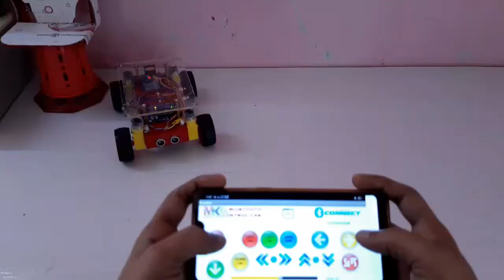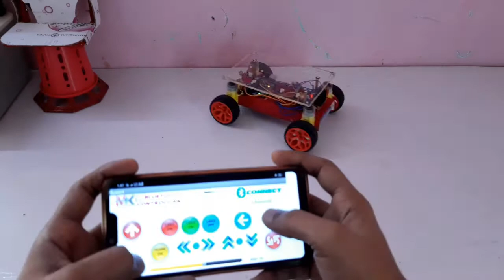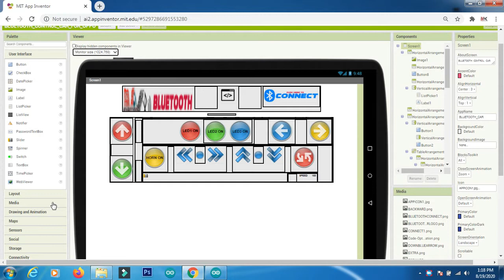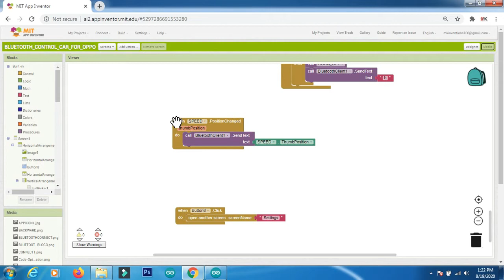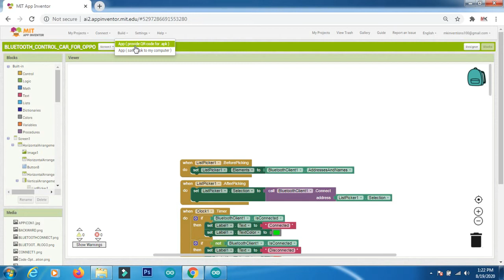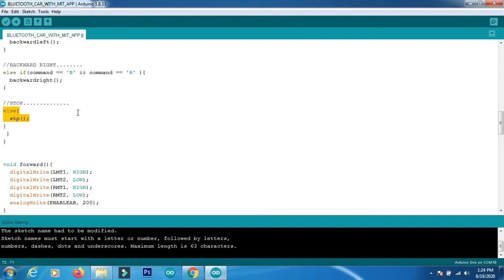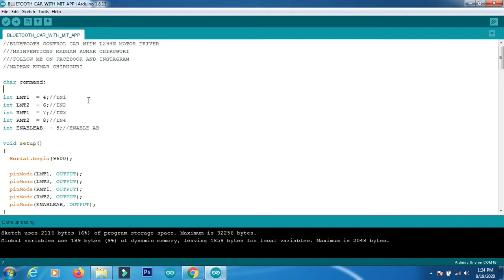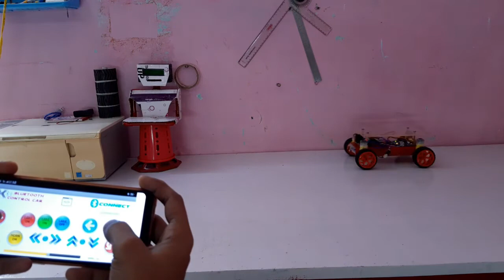BLUETOOTH CONTROLLER CAR WITH MIT APP INVENTOR || L298N MOTOR DRIVER || HC-05 BLUETOOTH MODULE